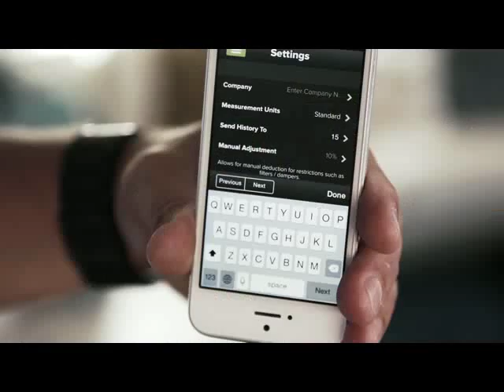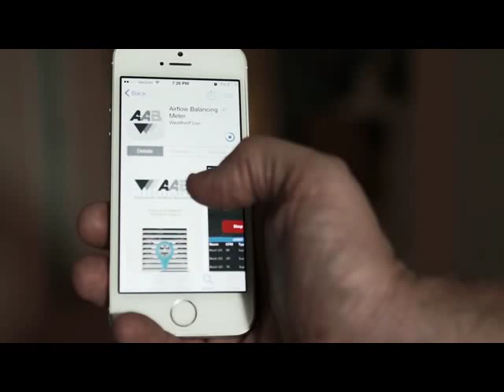ABM-100 Promo Video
ABM-100 Smartphone Anemometer promotional video. For more details see our ABM-100 Training Video on this page.